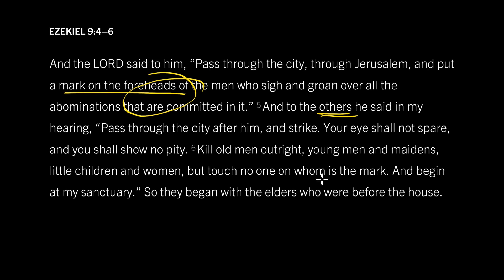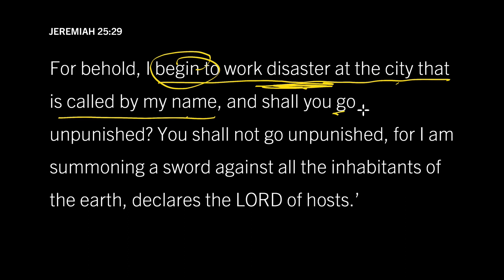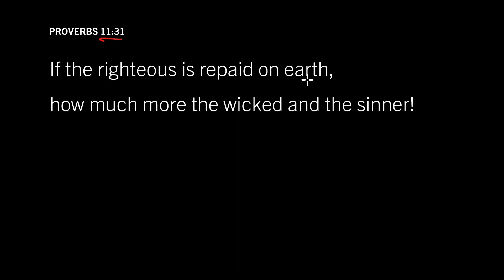#83 - 1 Peter 4v17–18, Part 2